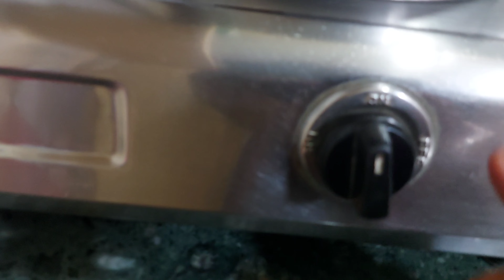Smoky Chicken Tandoori With Out Oven# By Sana's Kitchen Routine 😋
Chicken Leg/Thigh    1kg500grms

Second Marination
Thick Yogurt 1cup
Red Chilli powder 2 teaspoon or more you require
oil 1/2cup
Red Food Colour Optional